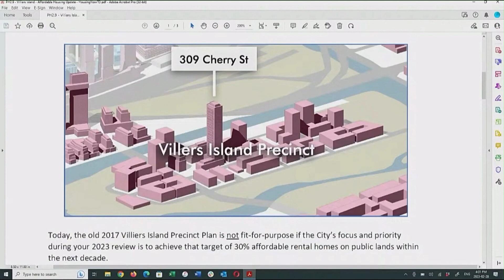Part 1 - HousingNowTO at Planning & Housing Committee - Feb 28, 2023 - Villiers Island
Our HousingNowTO.com presentation to the Councillors on the Toronto  Planning & Housing Committee on Feb 28, 2023. Topic “PH2.9 - Villiers Island - Affordable Housing Update”.